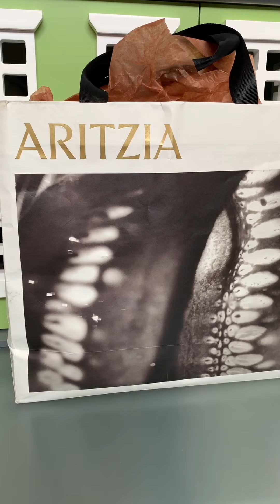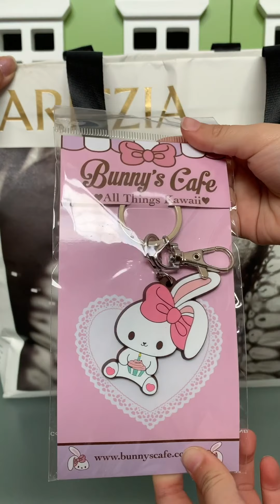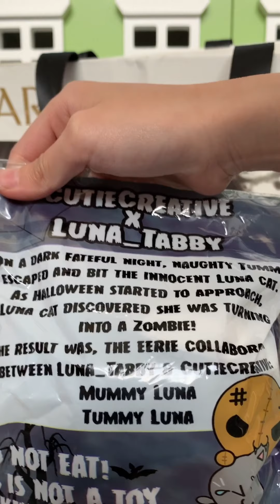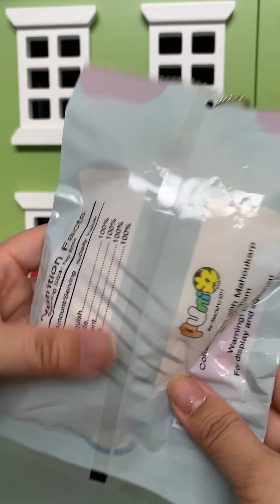Received Squishy Giveaway Prize from Sooo Kawaii | Toy Tiny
We were so excited to win 6th place in Sooo Kawaii's latest squishy giveaway! The cool thing is that we actually live in the same city, so we were able to meet up, and she gave us tons of extras! Thanks again, the girls loved everything.